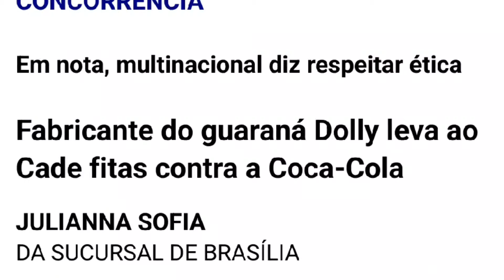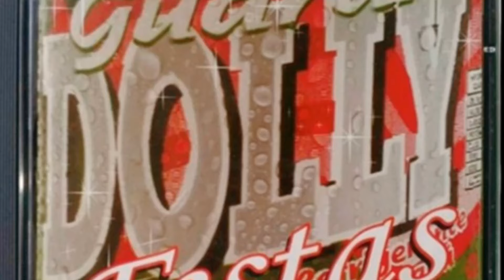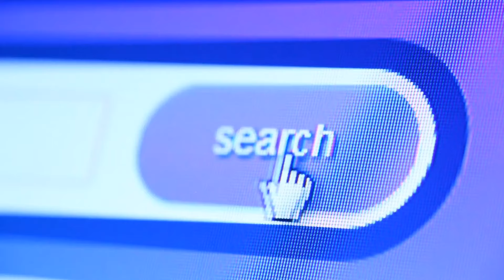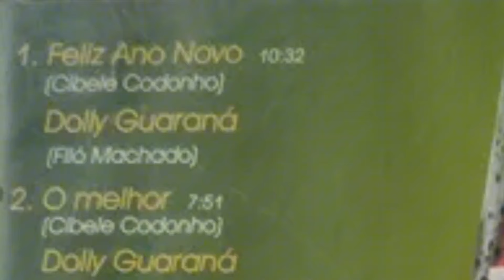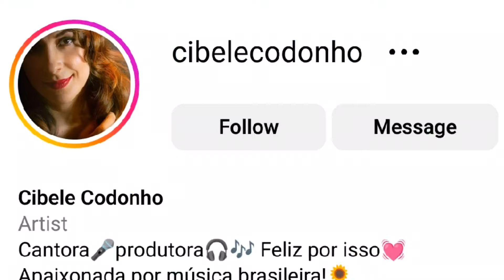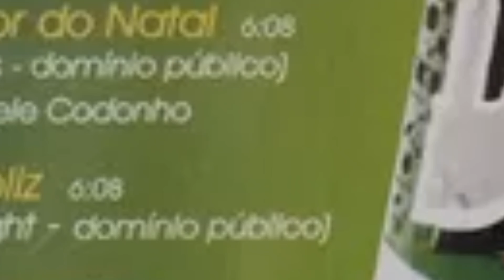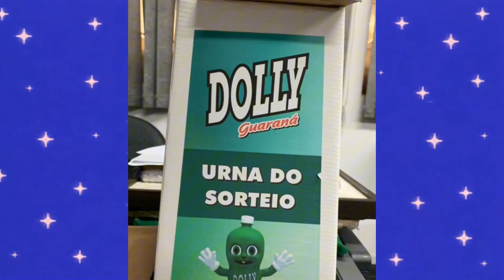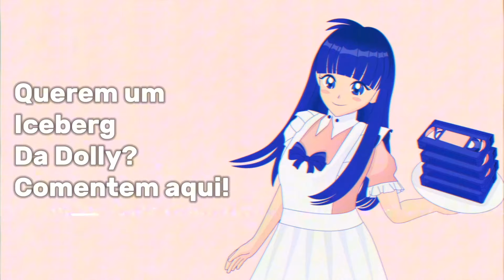O CURIOSO CASO DO CD DA DOLLY GUARANÁ - DOLLYINHO LOST WAVE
Recentemente no TikTok um vídeo despertou a curiosidade de muitas pessoas falando a respeito de como é trabalhar na Dolly, sim, aquela, responsável pela criação do Dollynho, com comerciais memoráveis, se declarando como a inimiga número um da coca cola e claro produzindo refrigerantes que para alguns é bão, já para outros tem um gosto duvidoso.. Eu acho que depende do sabor mesmo.
E aqui focarei nesse vídeo aqui, aonde ela mostra vários brindes, da empresa que nós nem sabíamos direito de sua existência, eu diria que alguns são itens extremamente raros! Itens com o selo Qualidade Aprovada

E é aí que eu me deparei com esse brinde aqui Um CD da Dolly, a trilha sonora de dollyinho, Sim, um CD da Dolly que é chamado Dolly festas.